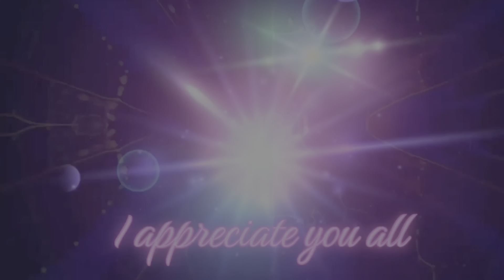Helpin kill Roy w/ randoms, I get his mask